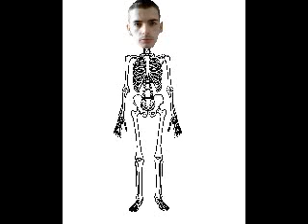dan the skeletor man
my mate danny . .
this is work in progress .. i know its crappy but im bored .. lol